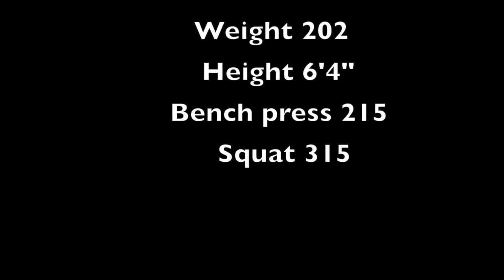Gianni Knight Senior Highlights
This video is about Gianni Knight Senior Highlights